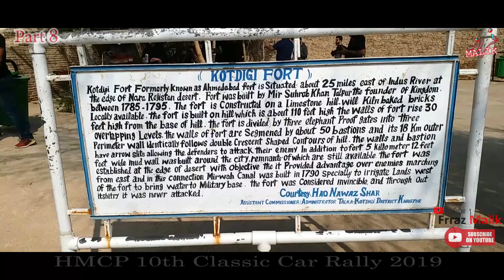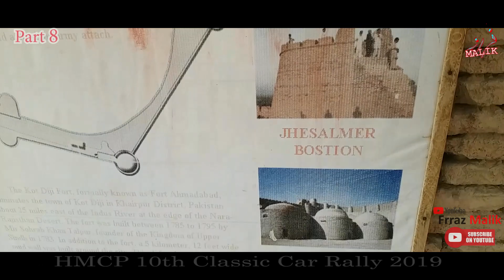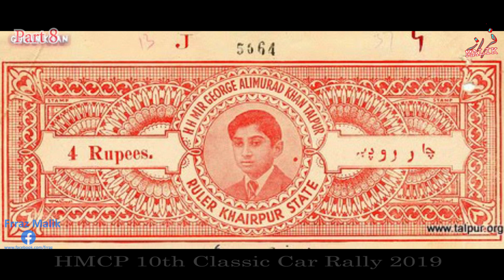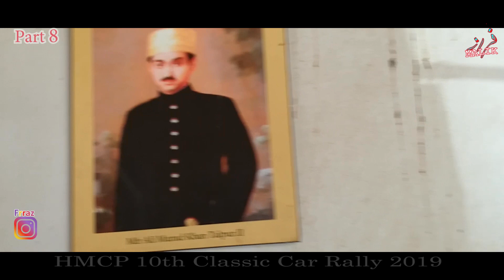Kot-Diji Qila Baara Singha ki Tarz Par Tameer Hua | Exploring Beautiful Pakistan on Classic Cars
Kot-Diji Qila Baara Singha ki Tarz Par Tameer Hua | Exploring Beautiful Pakistan on Classic Cars and it happened during Classic Car Rally 2019 (Part 8) Heritage Motoring Club of Pakistan | Exploring Beautiful Pakistan 🙂

This part 8 comprises enjoyable travelling from Gambat to Unique Heritage Venues of Khair Pur (Sindh), Kot Diji Fort and Sheesh Mehal (Talpurs Era).

Part 9 will be uploaded soon and that will be covering detailed visit of Mazar-e-Quaid Karachi, Meeting with Governor Sindh Mr. Imran Ismail, Home of Quaid-e-Azam and Car Show in Karachi.

we are exploring Pakistan and exploring cultural heritage of Pakistan. we did travel in Pakistan 2019, rigorously but as of now, due to covid we are somehow bound not to, carelessly.

This rally started from Tor-Kham border and ended at Karachi. It was a rally of vintage and classic cars of Pakistan. It took us 10 days to start from one corner of Pakistan and reach to another corner of Pakistan.

My name is Frraz Malik and I am travelling Pakistan in classic cars with all the adventurous ways I can. This journey will continue and I will keep exploring various destinations of Pakistan.

Music Used in Video:
1.

2.